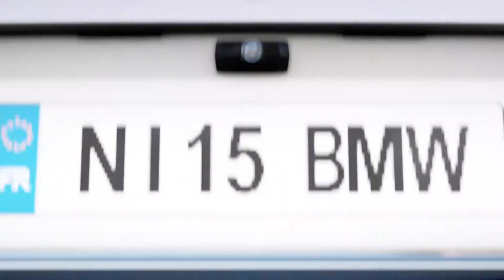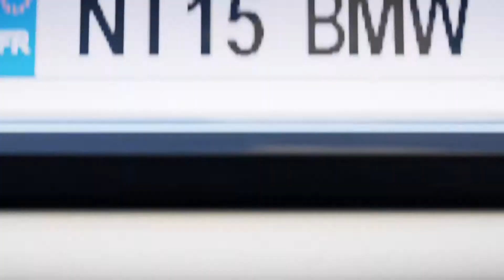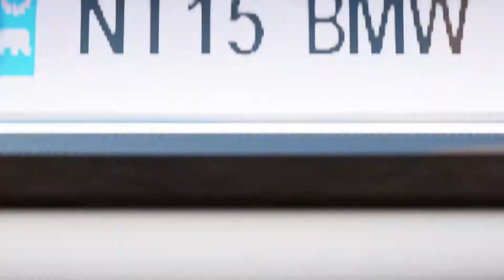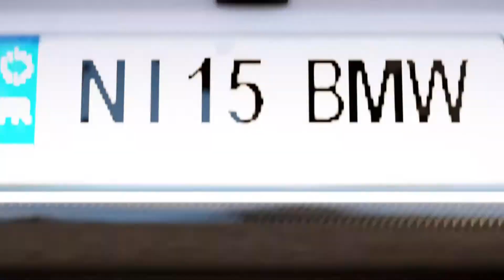Forza Horizon 2 Part 10 - 1988 BMW M5